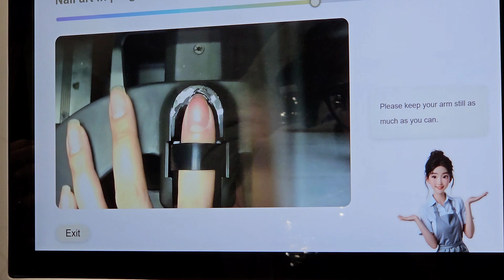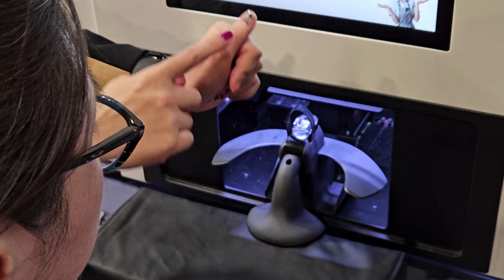World’s Most Advanced AI-Powered Manicure Robot - Meet Umia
At CES 2025, I saw Umia, an AI-powered manicure robot designed to simplify nail care. It scans each nail, analyzes its shape and size, and applies a base coat, color, and nail art. Each nail takes about 90 seconds, and the entire process is finished in under 20 minutes.

Umia is intended for use in places like salons, malls, cafes, and airports.